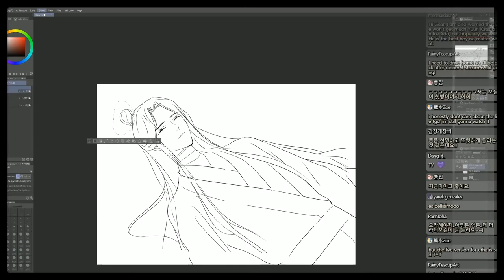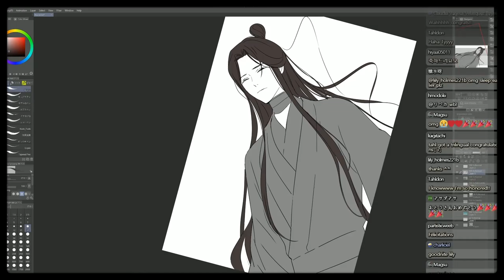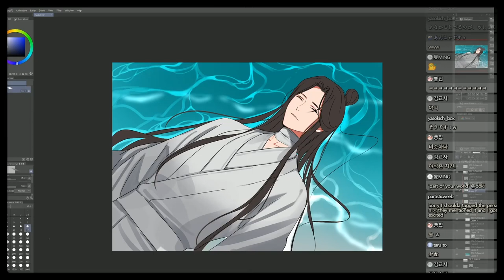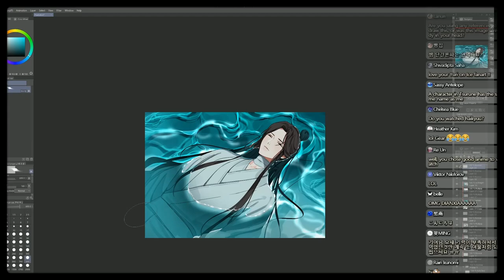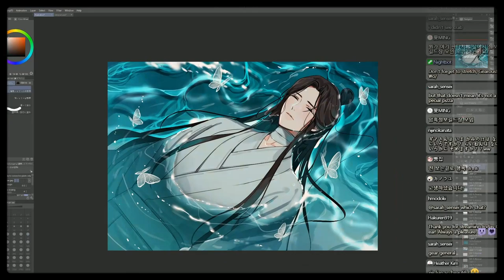[GEAROUS] Speed Painting: Xie Lian (Heaven Official's Blessing/TGCF)